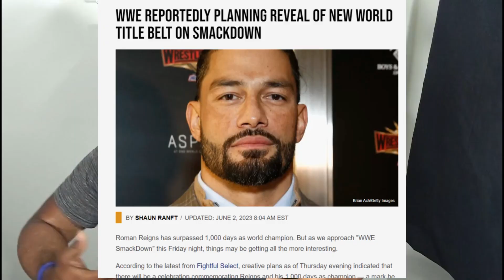3 Reasons to be Excited about SMACKDOWN!! - (6-2-2023)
Have a video request for me to react to?

3 Reason to be Excited about SMACKDOWN!! - (6-2-2023) on the Hear these thoughts YouTube channel!